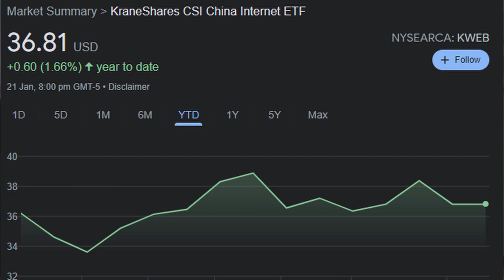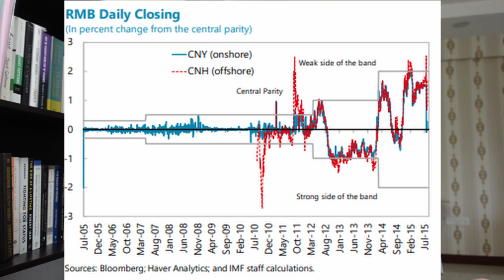Time to BUY THE DIP?! | Clowns on the Internet Ep. 02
*Only Applicable to SEA Countries*

Note: I am a F**king Big Bull on this stock.

Timestamps:
Introduction: (0:00​​)
China's GDP: (0:35)
China's monetary easing: (2:26)
Why China's GDP growth is not good for stocks: (3:24)
China is BAD for inflation: (4:09)
Bank Earnings: (8:24)
Big Tech Earnings Expectations: (10:08)
Guidance for 2022 might be BAD: (12:21)
Should I sell BigTech stocks now?: (13:55)
Should I buy the dip on growth stocks now?: (15:01)